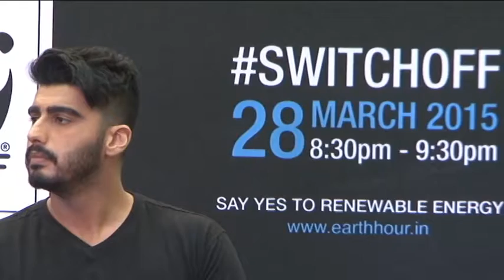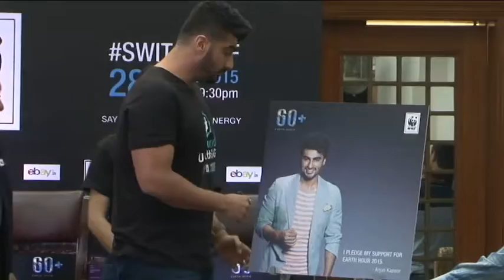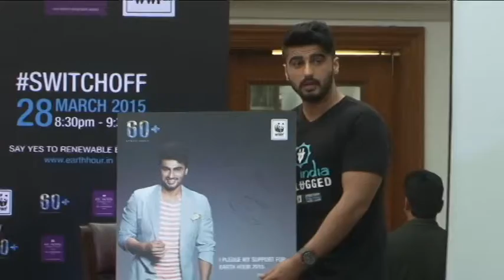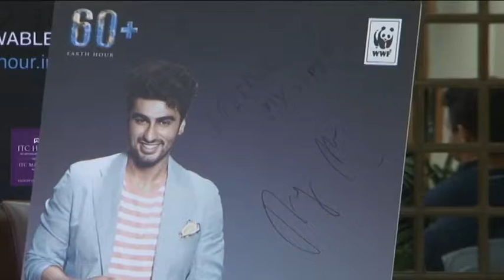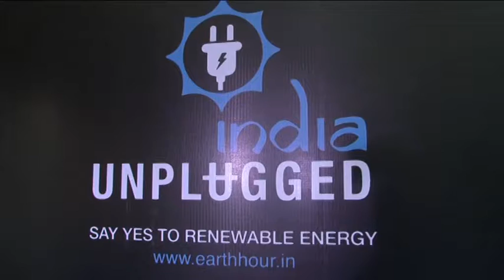AIB Hero | Arjun Kapoor At WWF Earth Hour 2015 Kick Off